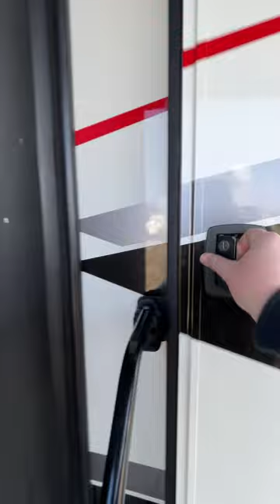2020 XLR Thunderbolt 413AMP w/ Full Body Paint Walk-Around